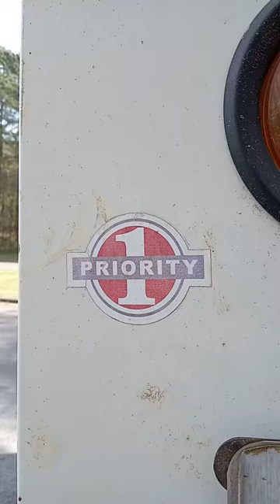HIDING FROM WORK WE GO - HIDE AND SEEK